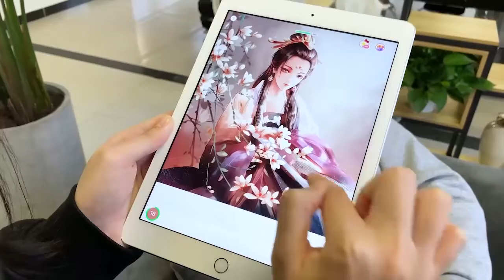杨躺沙发x1280x720